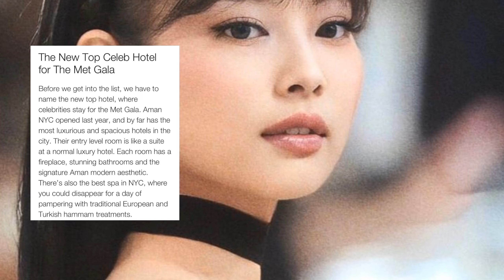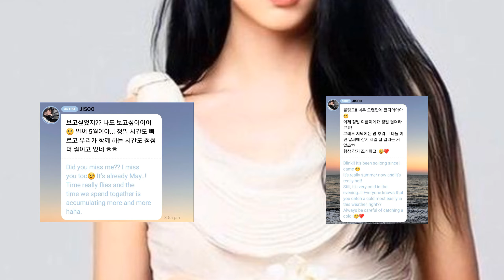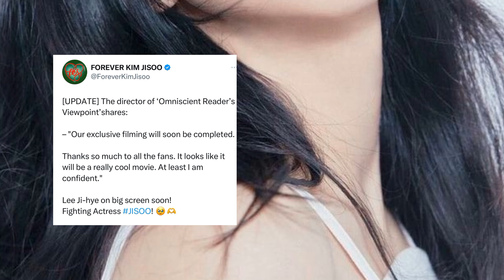Rosé & Jennie will attend Met Gala? Jisoo is working Hard + Go eun Interaction, Babymonster Mileston